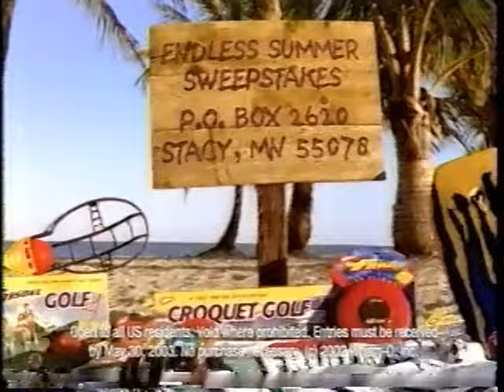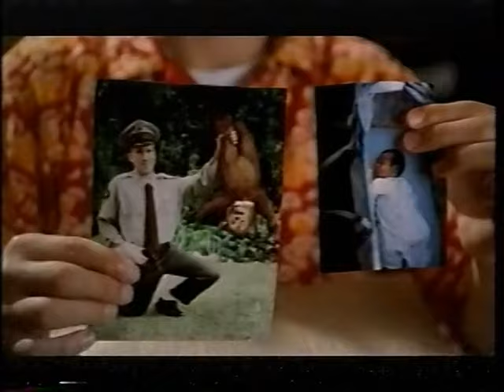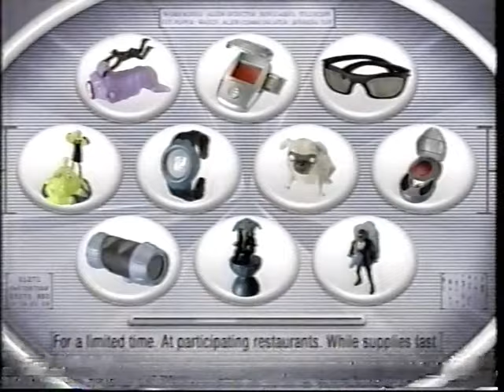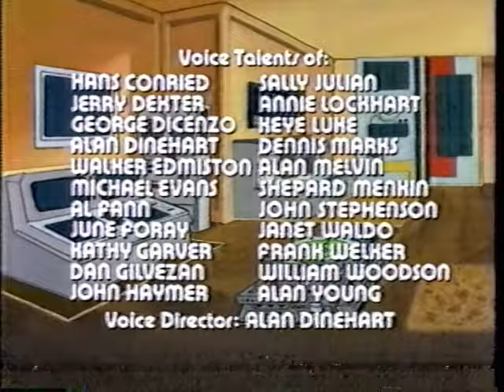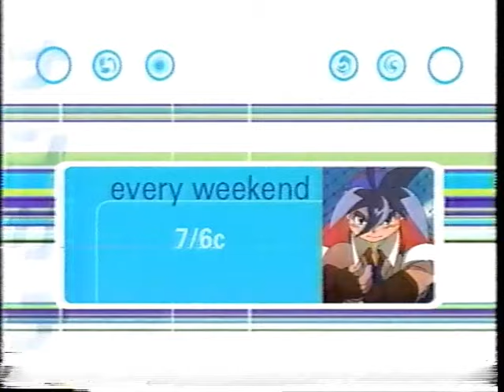ABC Family commercials - July 2002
Ad breaks during episodes of Beyblade and Shinzo, taped from ABC Family circa July 2002.